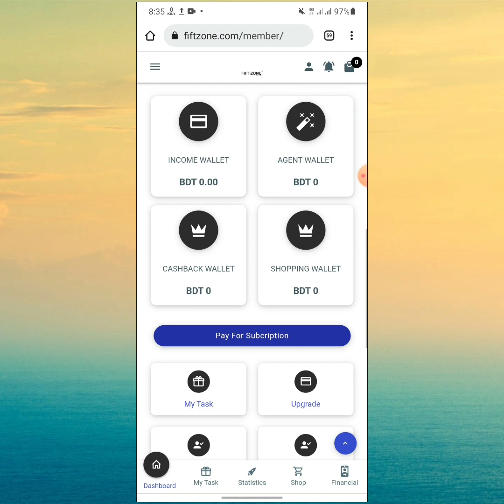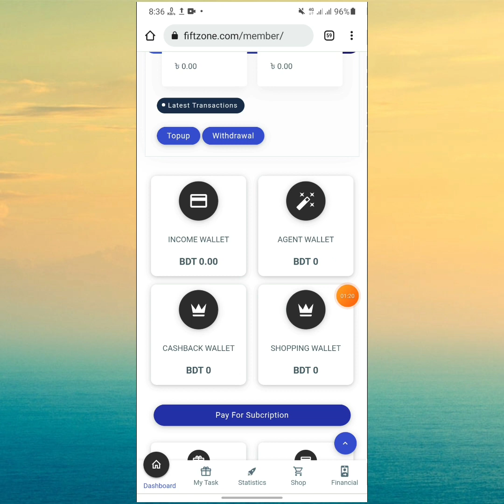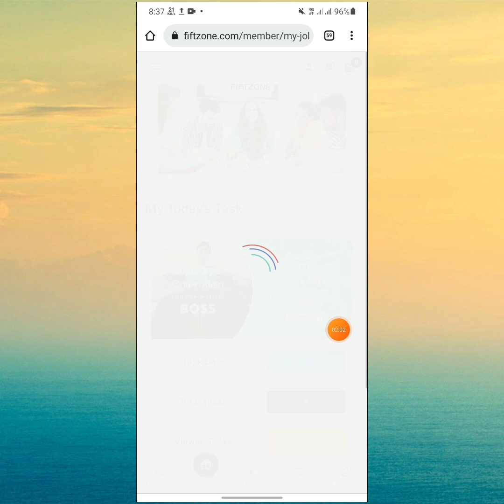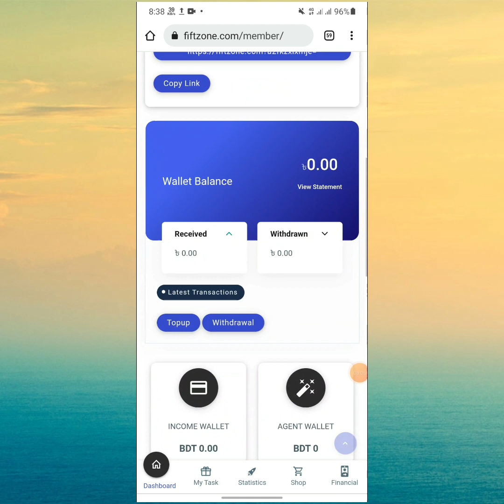Fiftzone new update income start | how to work fiftzone site Bangla Tutorial |make money online 2022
inquiry keywords:
fiftzone site latest updates today | how to earn money online bd 2022 | how to make money fiftzone site 2022 | kivabe fiftzone site a kaj korbo | new online earning site bd | best trusted online income site Bangladesh